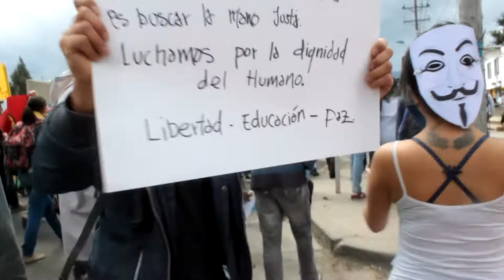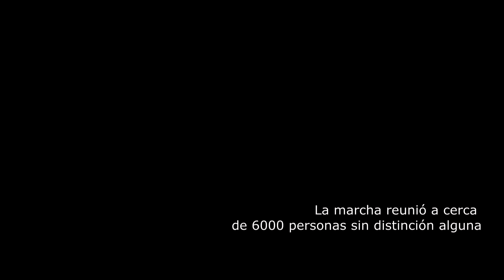Marcha agosto 29 San Juan de Pasto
Memoria de la marcha pacífica que más de 5000 personas protagonizaron en apoyo al Paro Nacional Agrario en la ciudad de San juan de Pasto en Colombia. Esta es una pieza de comunicación popular. Difúndala y usela con respeto.